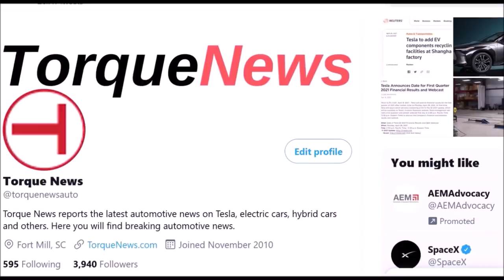All The Tesla Cybertruck Videos and Images from NYC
Elon Musk bringing the Tesla Cybertruck to drive in the streets of NYC is a big statement that costs more than spending millions on advertising. (Read

Here are a couple of random thoughts and I welcome your comments on them.

Now imagine Cybertruck driving in New York City streets on FSD or Autopilot. I wonder how much work it is to add autopilot to a vehicle with different dimensions than the Model S, 3, Y and X lineup. Is there training required, or do the neural nets, just “get it”?

The Cybertruck has surely grown on many people, from what I see from comments in social media after people see it in NYC streets.

The aftermarket mods for this truck will be insane! For sure going to be a Halo Warthog mod.

The Cybertruck is huge! I wonder how long after the main production, they will manufacture EU variants. Because this version of the Cybertruck will be a way too big to drive or park around Europe.

Note that the Cybertruck here doesn’t have side mirrors. But imagine if your side mirrors could be seen from inside the vehicle, like from your dash. However, it’s still a prototype. the production version of the Cybertruck will have side mirrors because it’s required by state laws I guess.

The Cybertruck somehow looks like a cargo plane. Cybertruck's NYC images and social media popularity shows that right now Elon Musk is right not wanting to spend money on Tesla advertising. Just drive the Cybertruck in the New York City streets and do an SNL segment. It will have more impact than spending several millions of dollars on advertising. Imagine the effect if 10-20 Cybertrucks would drive cross country and be seen in many other cities.

So, after making an appearance last month at Giga Texas, the Cybertruck is now on display at the Tesla store in the Meatpacking District of New York. Photos shared to Twitter by Steven Brennan show the electric truck is roped off, but visitors can get an up-close look at the Cybertruck.

If you’re in the area and want to check it out, the Tesla store is located at 806 Washington Street. According to Tesla’s website, the store is open until 8:00pm EST tonight and then reopens Saturday morning at 11:00am.